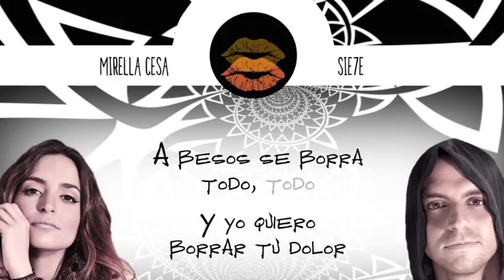LARA ALCANTARA Y MIRELLA CESA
MIRELLA CESA Y LARA ALCANTARA PARA FUSION MAGAZINE
Lara Alcantara Lansberg is a photographer and journalist in New York City. LATINADYNAMITE was created in October of 2016 with the idea of getting the newer talent and the already known talent out into the world under a different vision. Going into fun and personal questions and creating dynamic and educational content. You can learn something new about the people you already know and also discover the newest talents in fashion, entertainment and the arts.

Check out the website with links to the interviews and a little story about how our interviews started and what the feel was when I came into the place that we taped in. laraalcantara.com

Follow me on Intagram @laraalcantara

Come and join the world of this latinamerican girl filled with great energy and come feel like you are just in the interview yourself! I make people feel comfortable and I tend to get great answers out of these people!

    Category
        Film & Animation
    License